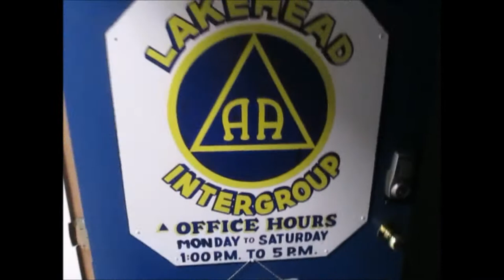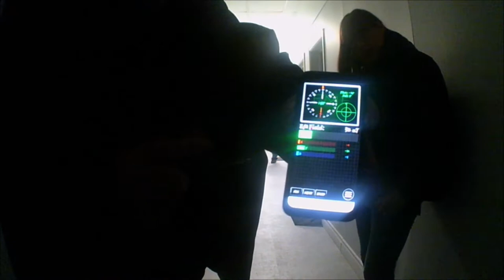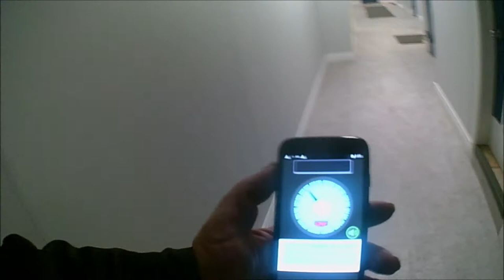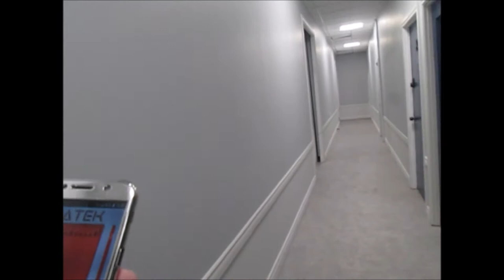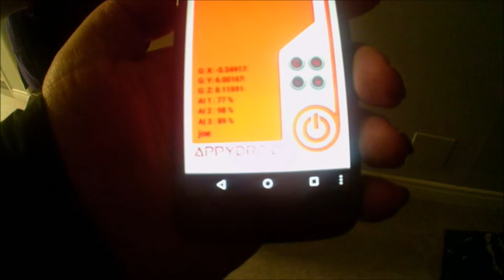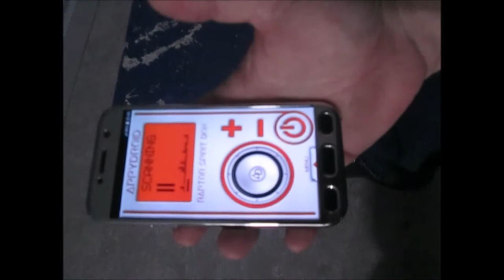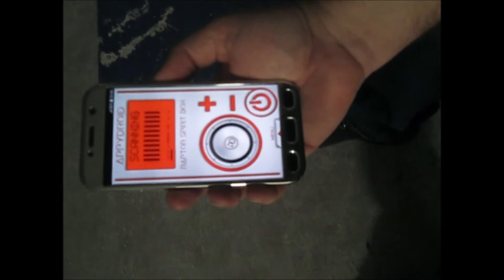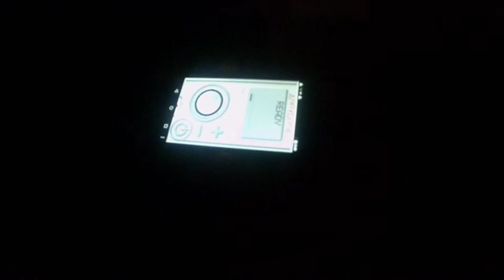renensance second floor